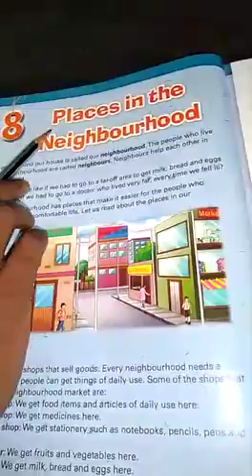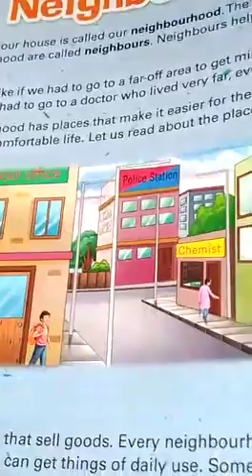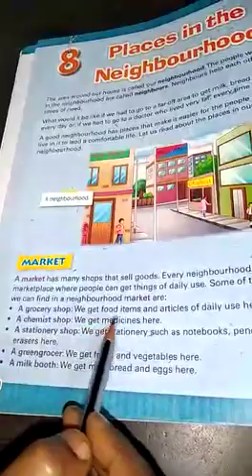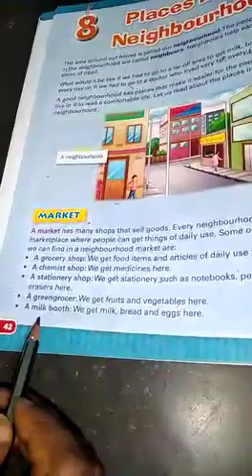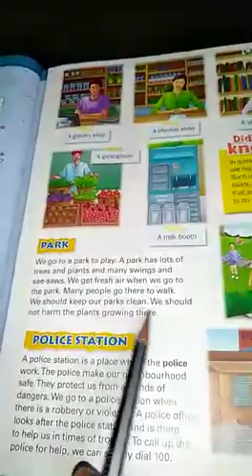SJV Std :2 social: lesson: Places in the neighbourhood book reading part 1